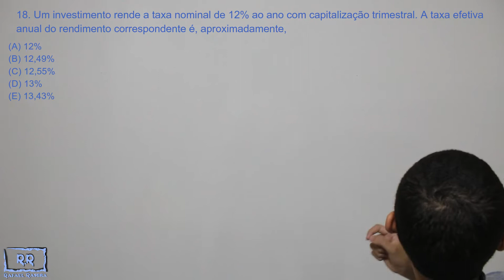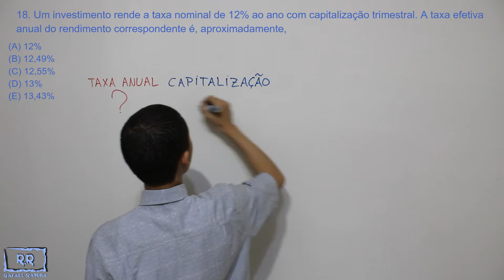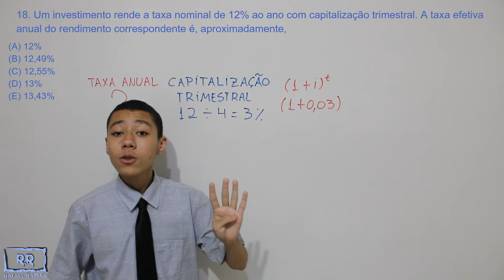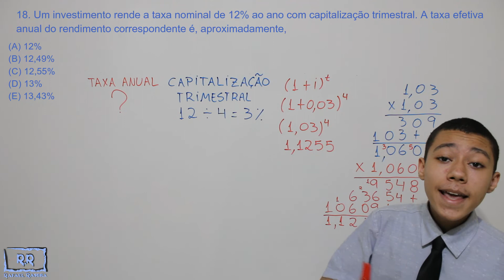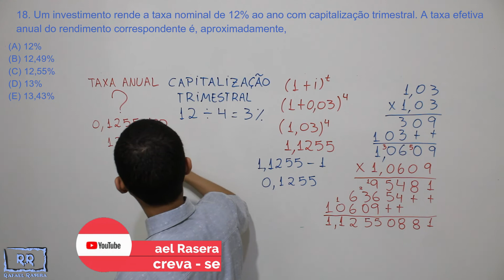BB 2012 Q - 18 Matemática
Um investimento rende a taxa nominal de 12% ao ano com capitalização trimestral.
A taxa efetiva anual do rendimento correspondente é, aproximadamente,
(A) 12%
(B) 12,49%
(D) 13%
(E) 13,43%